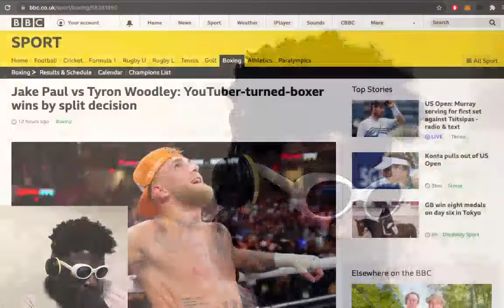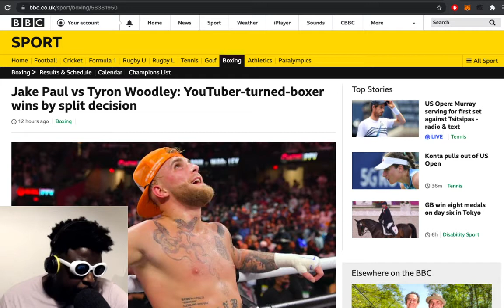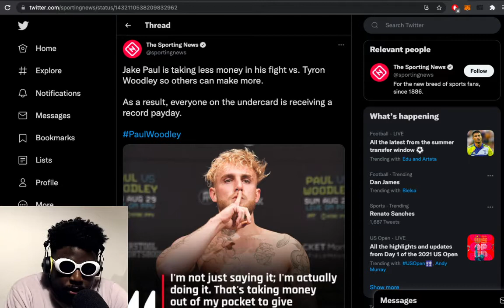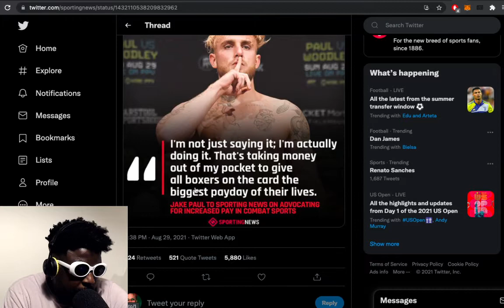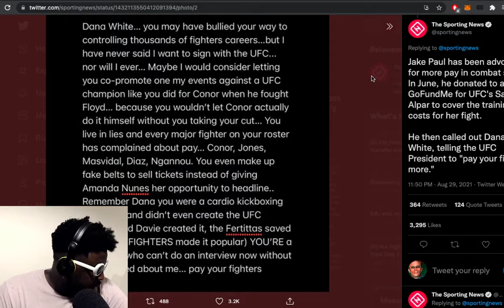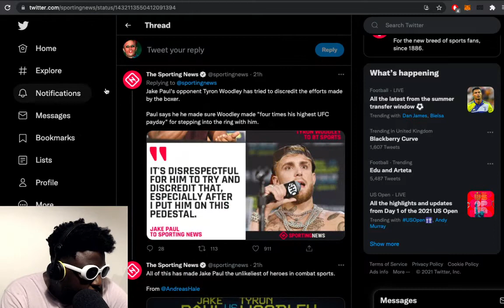Jake Paul vs Tyrone Woodley…